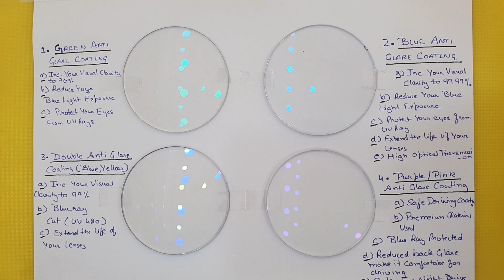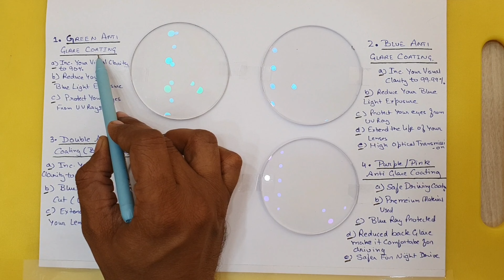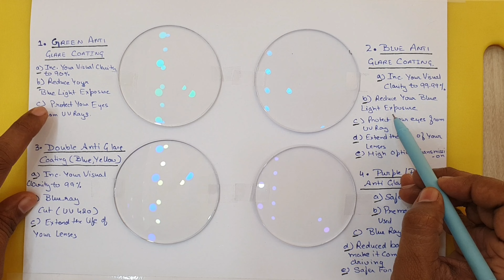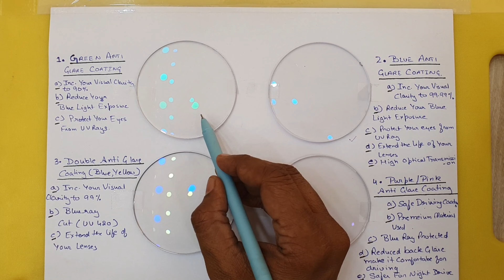Best anti glare glasses ? Types of anti reflective coating lenses available ?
These lenses are available till -6.00 Only .

Only Serious buyer may please contact only .

Topic covered :

1) types of anti glare coating ?
2) benefits of anti glare coating ?
3) 4 types of anti glare coating available ?
4) coating for night driving ?
5) best anti reflective coating ?